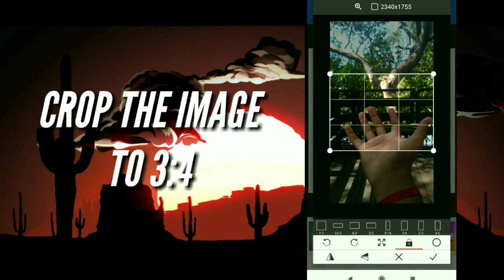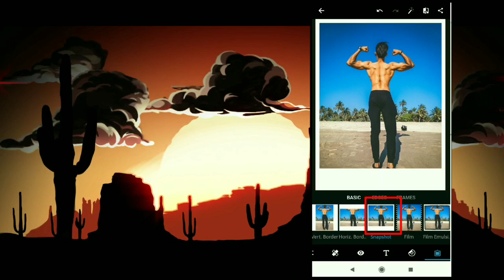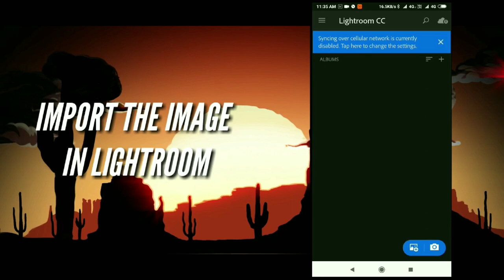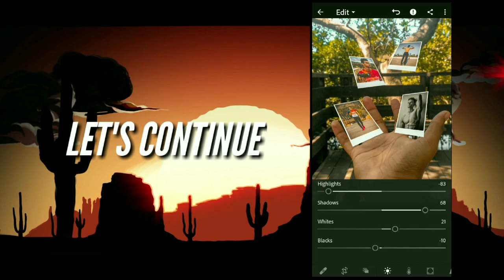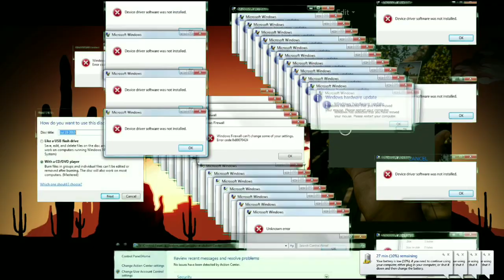[REVILED] alternative to PicsArt?! | Pixellab editing tutorial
HOW TO EDIT PHOTOS ON PIXELLAB

[NEW] Best photo editting tutorial (2019) - fly photo editing | DRC EDITS

Fly mobile editting tutorial using PicsArt and lightroom cc
Apps used
For editting
PixelLab
Lightroom cc

*IF YOU ANY PHOTO EDITTING IDEAS THEN PUT IN COMMENT SECTION (I need content)